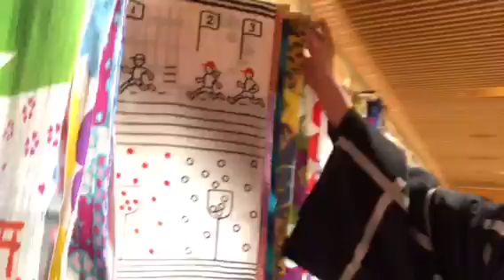若林＆瀟瀟の『SOU・SOU伊勢木綿』店舗紹介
京都のお店SOU•SOU伊勢木綿をご紹介します！